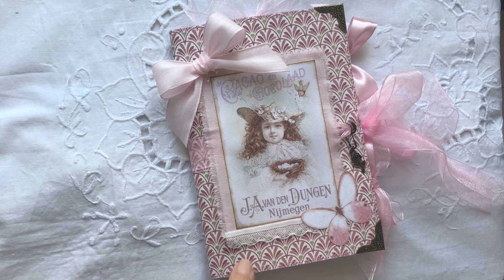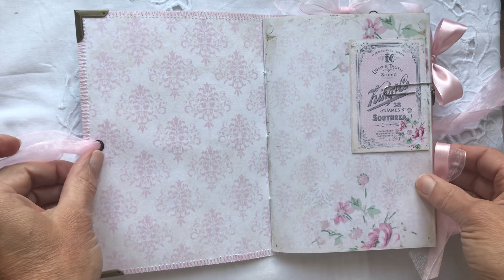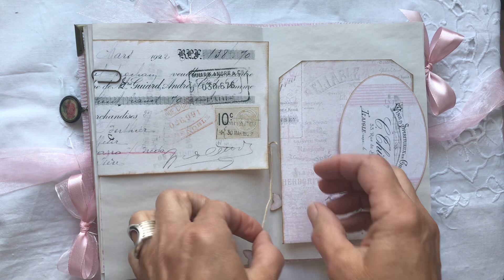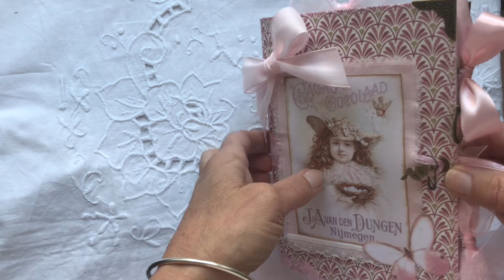Présentation d’un junk journal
Junk réalisé à partir d’un de mes kits. Les tutos sont disponibles sur ma chaîne.